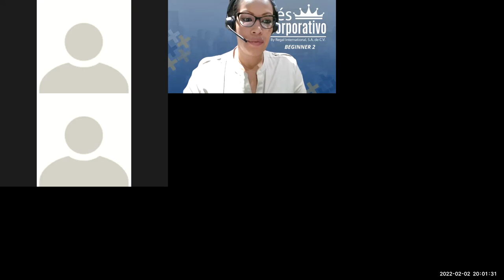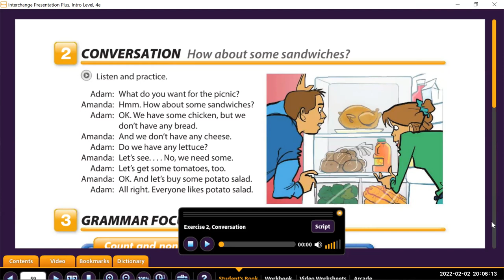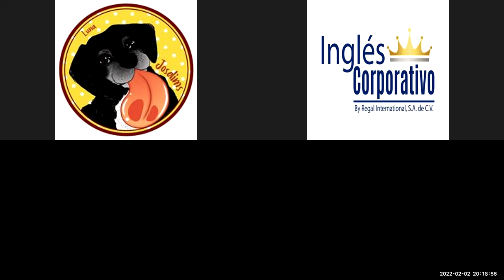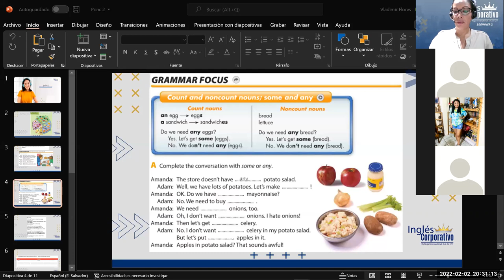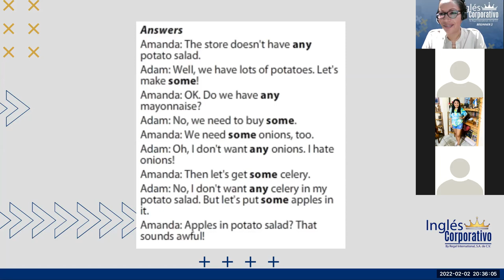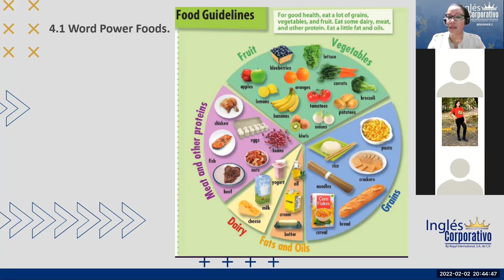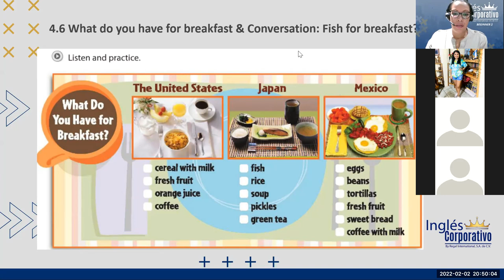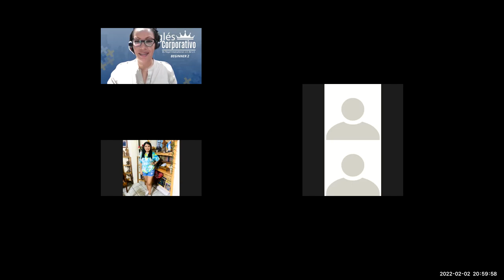Ingles Corporativo- Class 11 Fish for breakfast?